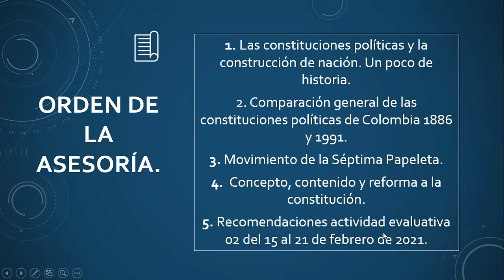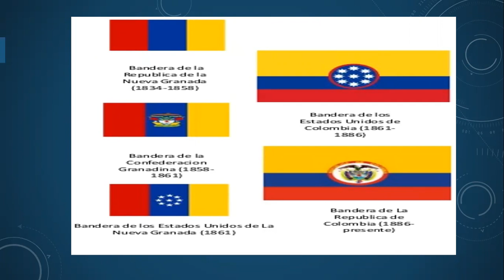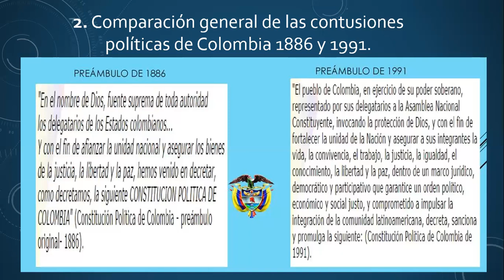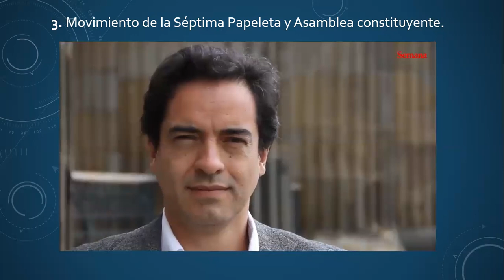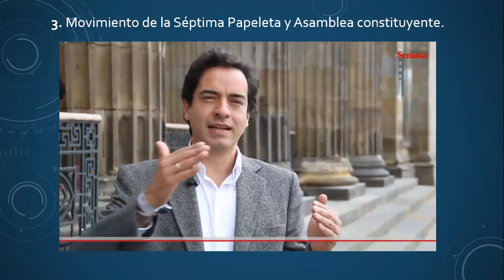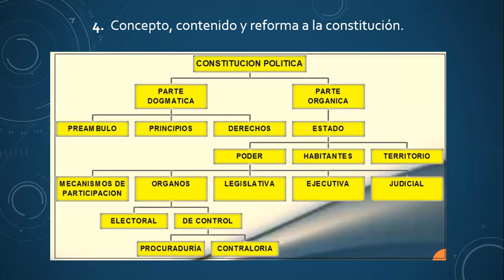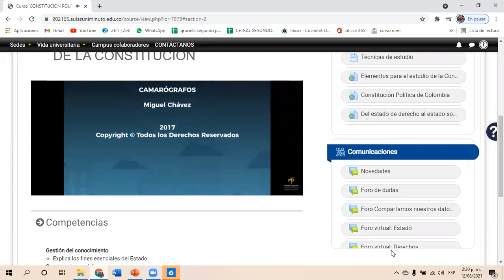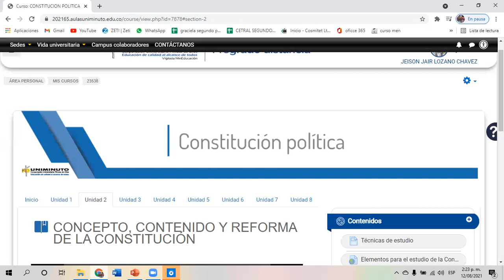Explicación actividad 2 curso Constitución política NRC 23538. UNIMINUTO.